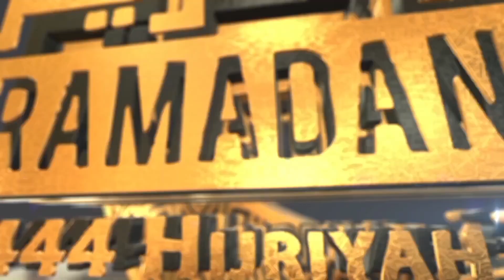Mereka yang merugi dalam berpuasa - Ustad Dodi Depio S.M. - Kultum Ramadhan